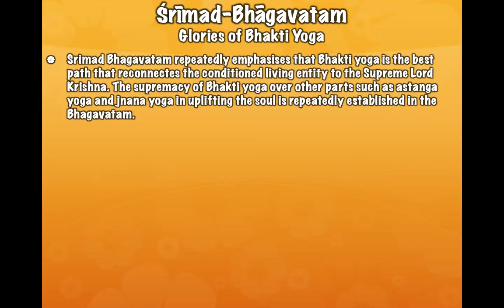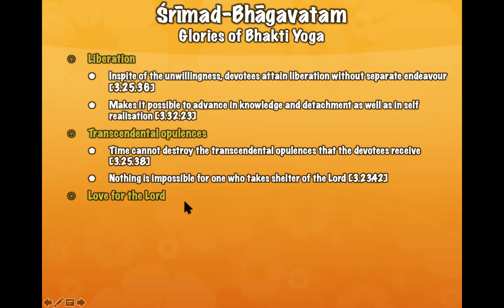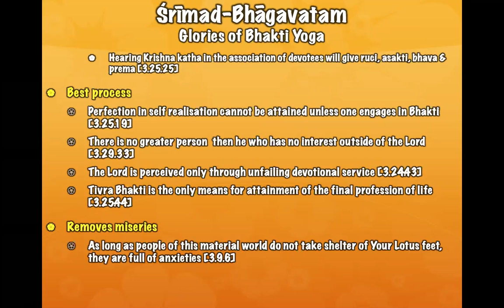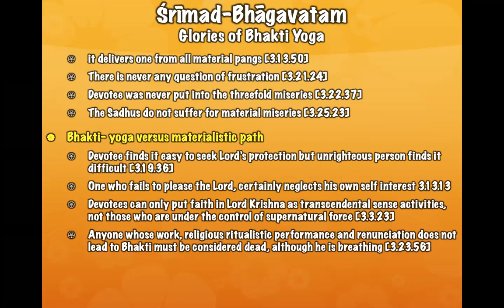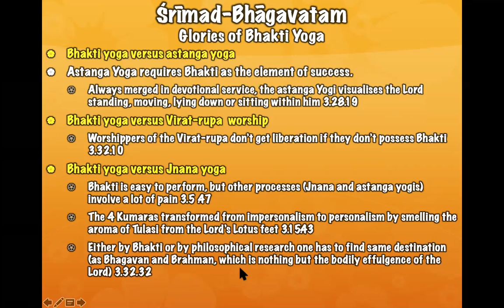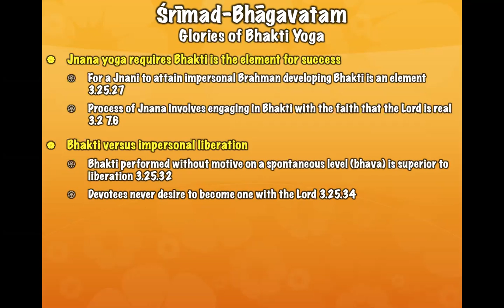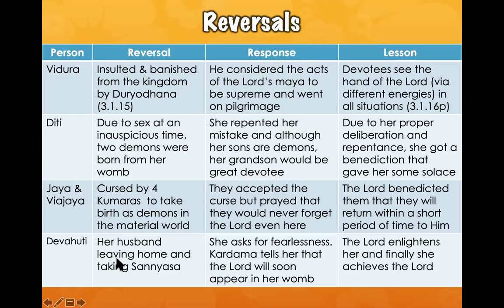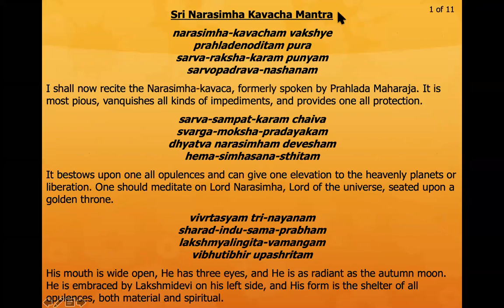NND.KDS Bhakti & reversals in Srimad Bhagavatam Canto 3 (19.11.2020)